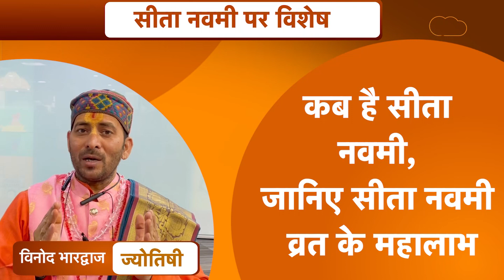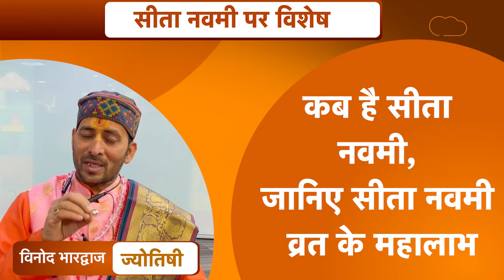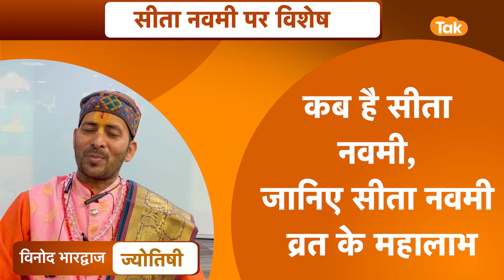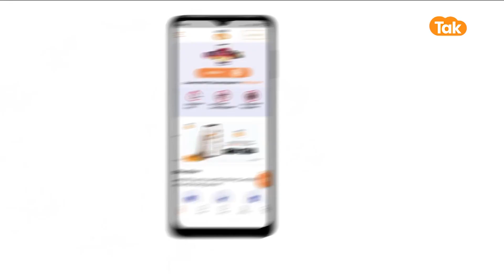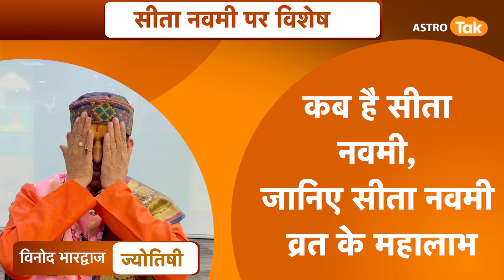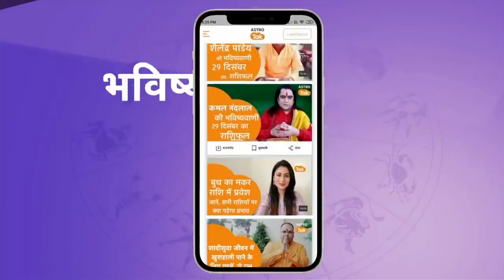कब है सीता नवमी, जानिए सीता नवमी व्रत के लाभ | Vinod Bhardwaj | Astro Tak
आइए ज्योतिर्विद विनोद भारद्वाज जी से जानिए कब है सीता नवमी और क्या है सीता नवमी व्रत के लाभ...DekhBinaBreak Vinod_Bhardwaj AstroTak .